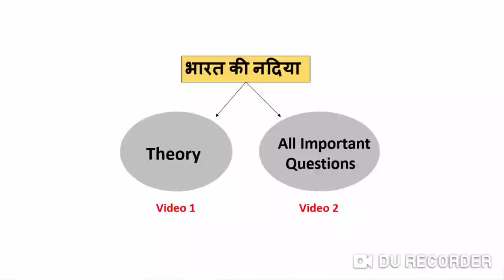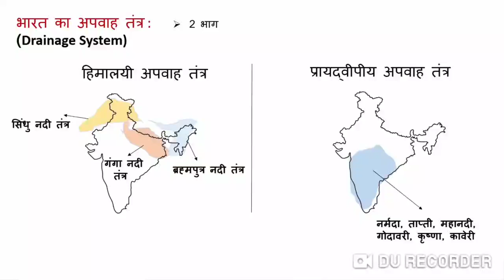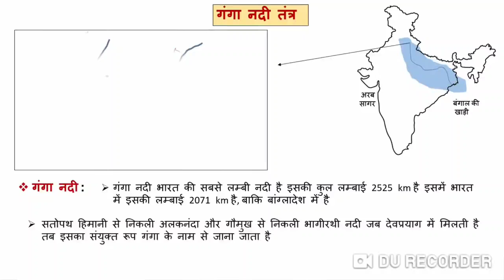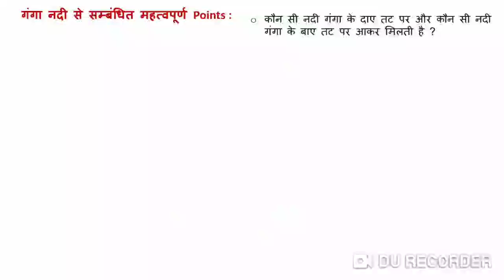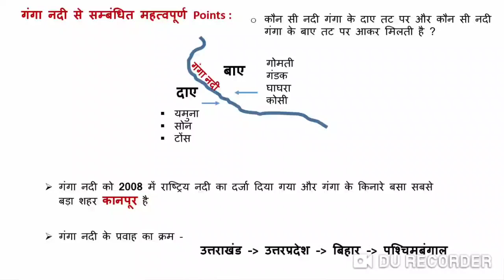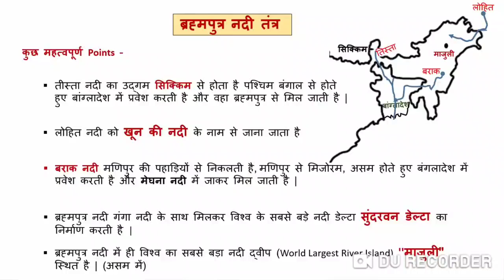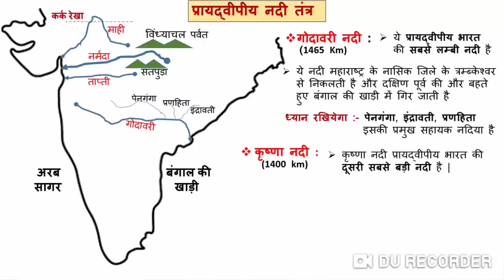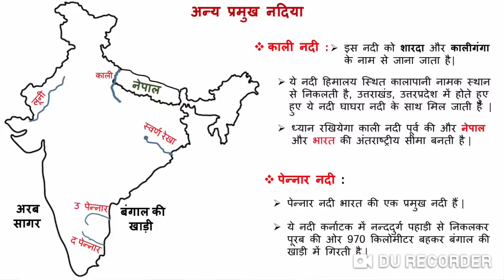Indian river( भारत के नदियां सहायक नदी तथा उसके उद्गम स्थान)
Indian river, it's origin for ssc, railway, police